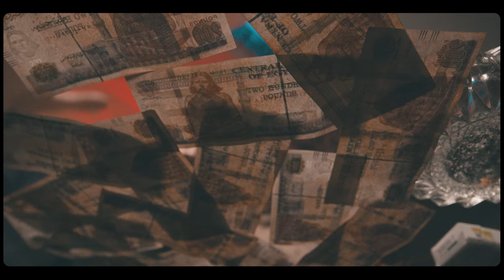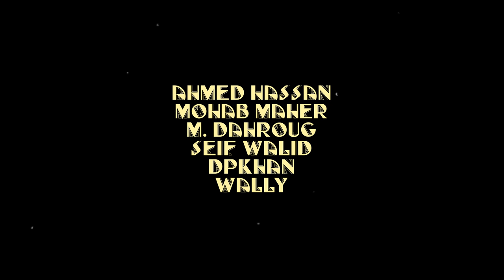Mohy Yasser - SELA7 | محي ياسر - سِلاح (Official Music Video)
Edited by:
-Mohy Yasser
-Mohamed Ibrahim

Focus Puller:
-Adham Omar

Lighting:
-Ahmed Gad

Model:
-Malak Negm

On-Site Crew
-Ahmed Hassan
-Mohamed Dahroug
-Mohab Maher
-Seif Walid
-Dokhan
-Wally